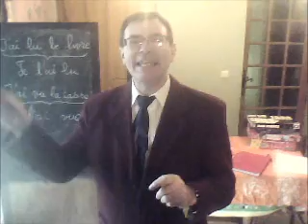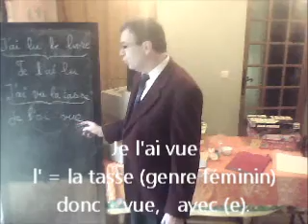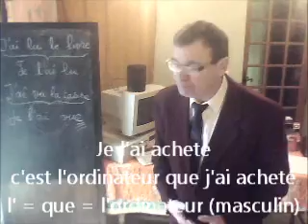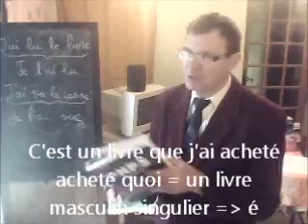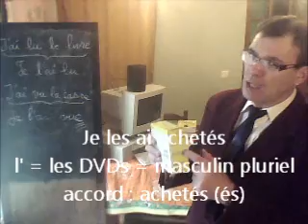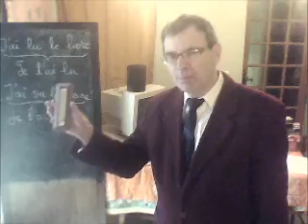Participe passé : Accord avec avoir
Accord du participe passé avec avoir en grammaire française. Le participe passé conjugué avec l'auxiliaire AVOIR s'accorde en genre et en nombre avec son COD. Cette vidéo illustre de nombreux exemples du participe passé avec avoir. Le participe passé fait partie de la grammaire française qu’il faut bien comprendre dans ce cours pour débutant, cm1, cm2 et collège.